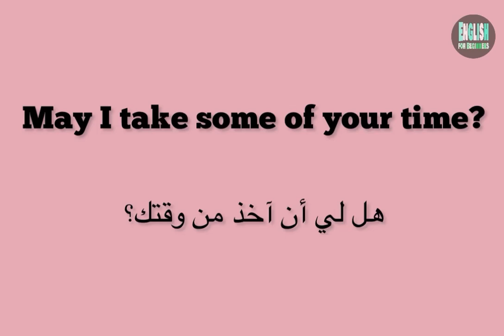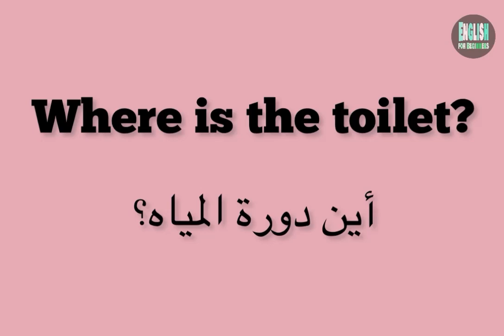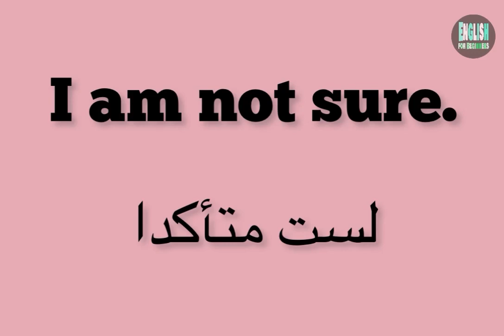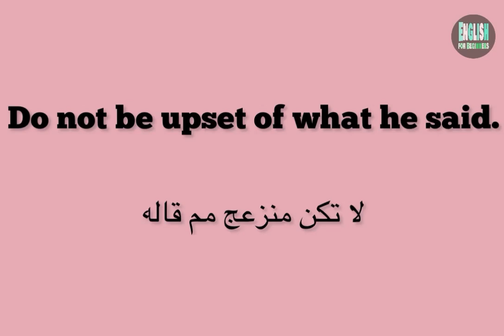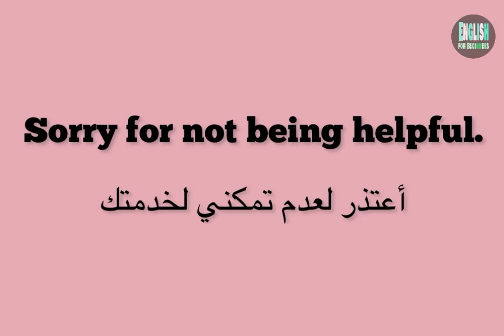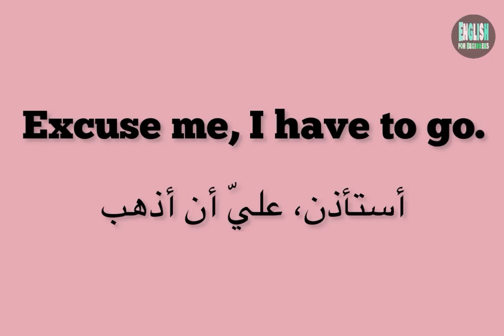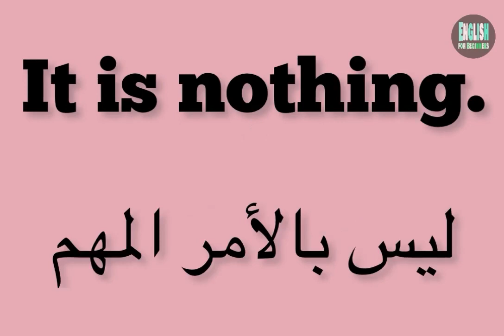مجموعة جديدة من الكلمات الأكتر إستعمالا أفضل برنامج لتعليم اللغة الانجليزية